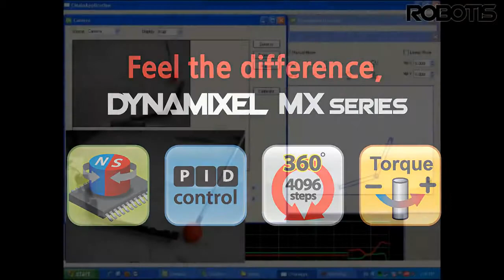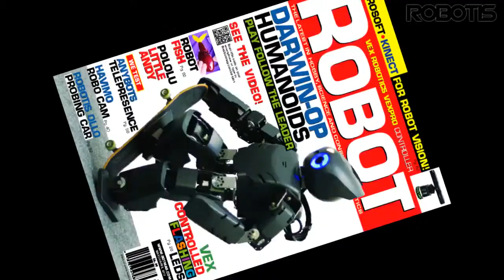ROBOTIS This is DYNAMIXEL